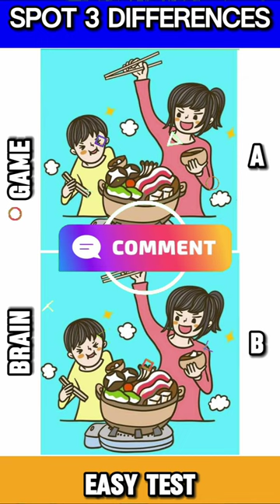find the differences 🧐🧐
1.
2.
3.
4.
5.
6.
7.
8.
9.
10.
11.
12.
13.
14.
15.
16.
17.
18.
19.
20.